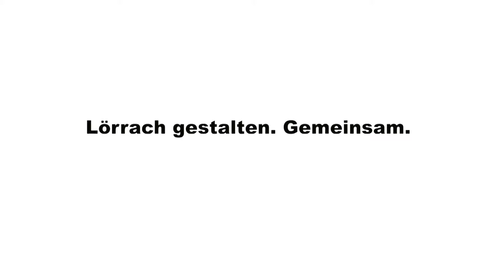Lörrach gestalten. Gemeinsam. - Vortrag Verantwortungsvolle Stadt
In ihrem Impulsvortrag sprach Tanja Kenkmann, Öko-Institut Freiburg im Rahmen des Prologs „Lörrach gestalten. Gemeinsam.“zur Leitbildkategorie „Verantwortungsvolle Stadt“. Fast 70 Leute kamen in den Ratssaal der Volkhochschule Lörrach.

Im Prolog, der bis zum Start der Beteiligungsphase am 15. Januar 2016 dauert, werden alle Fragen beantwortet, wie wir Lörrach gemeinsam gestalten können.

Auf der Online-Plattform finden Sie während des Prologs aber auch darüber hinaus Veranstaltungshinweise und alle Informationen über den weiteren Prozess bis zum fertigen Leitbild.